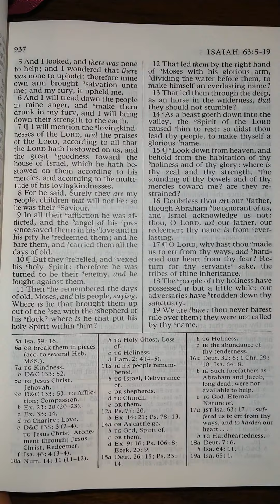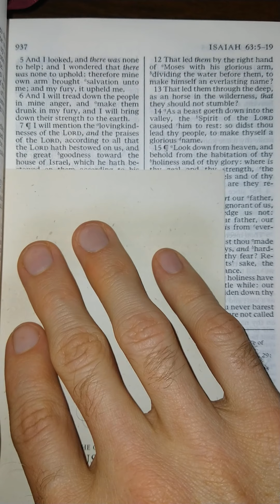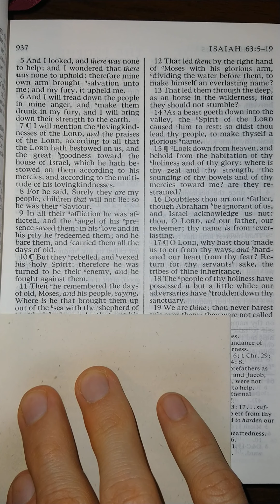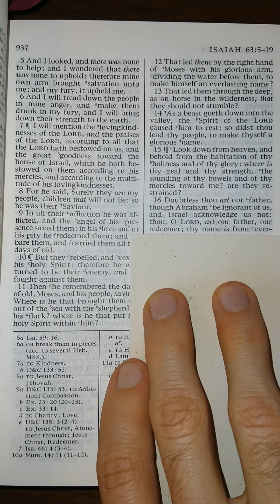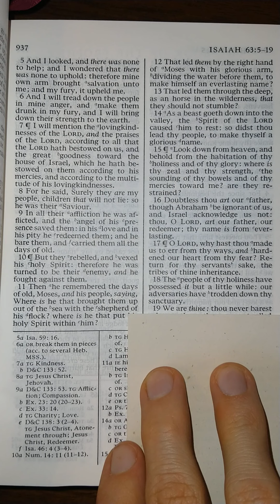The Old Testament - Isaiah 63